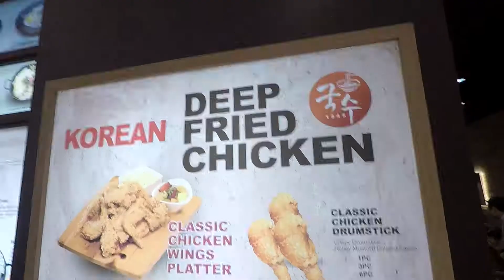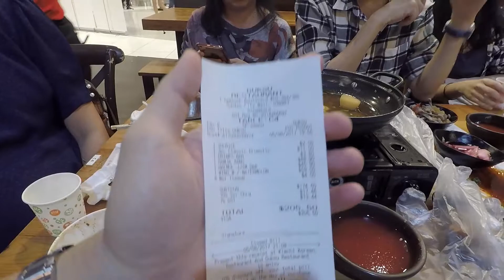Koopify Eatlog #14 🍴 Korean Cuisine at Guksu Restaurant, Suntec City, Singapore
💵 Price range: S$20-30 per pax for sharing
⟰ #02-385, 3 Temasek Blvd, 384-385, 038983
⌛ Open daily (Sat-Sun) 11am to 10.30pm, (Mon-Fri) 11am to 3pm

BACKGROUND MUSIC
♫ Name: Lucky Strike
♫ Artist: Reaktor Productions
♫ Source: DJI GO 4 App